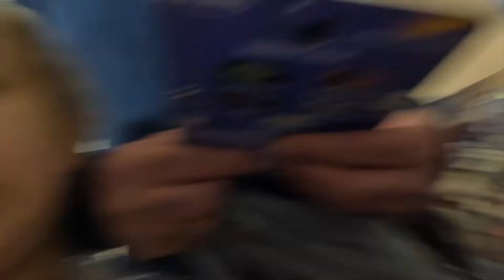Hot Wheels Show with my Dad Peak Time Racing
I went to a Hot Wheels show with Peak Time Racing